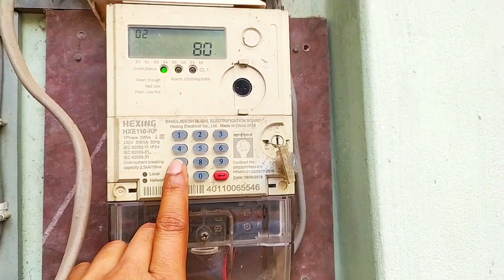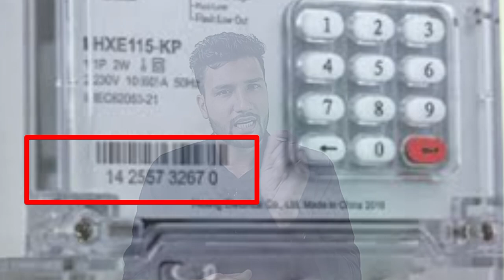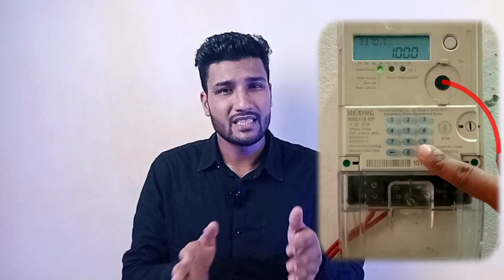প্রিপেইড মিটার লক হলে কি করবেন ? / Prepaid Meter Locked Problem Solve Bangla 2023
[[ Bangla YouTube36 ]]

প্রিপেইড মিটার লক হলে কি করবেন?,  যদি কখনো আপনার  প্রিপেইড মিটার লক হলে যায় তাহলে আপনি কি করবেন?
প্রিপেইড মিটার লক হলে কিভাবে আনলক করবেন সেটা এখন দেখাবো,  Prepaid Meter Locked Problem Solve Bangla Tutorials 2023, Meter Help Line Number

👉👉আসসালামু আলাইকুম👈👈🔹
√আমাদের অনান্য ভিডিও গুলো দেখে আসুন√